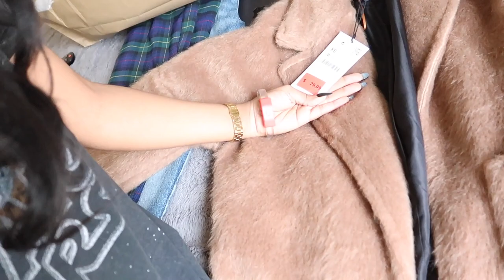SHOPPING VLOG | BURBERRY SHOE UNBOXING | MEETING GUNNA